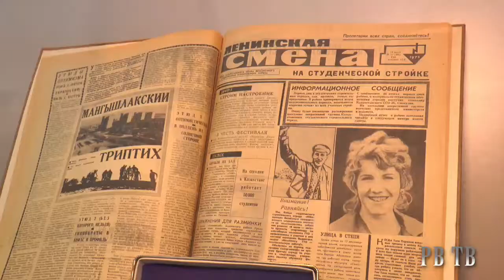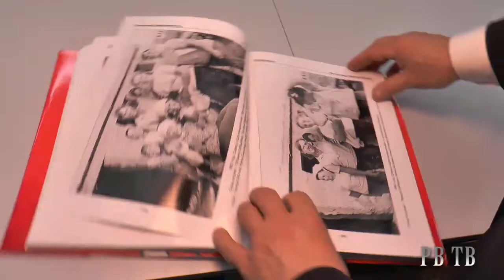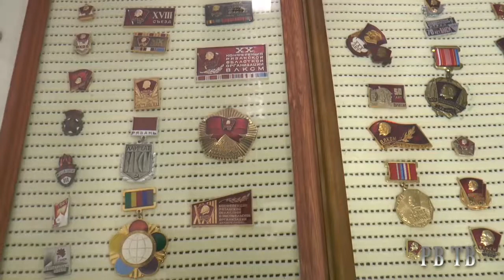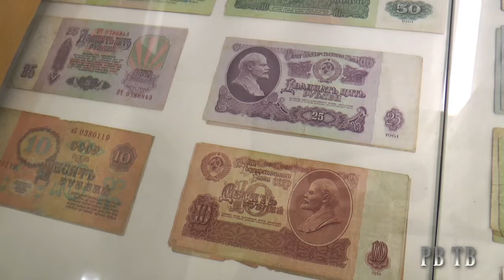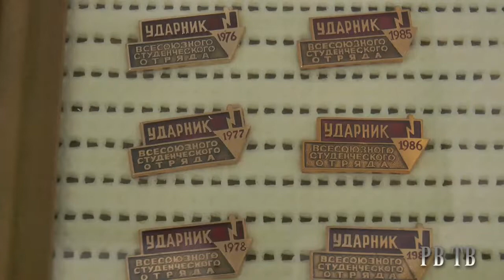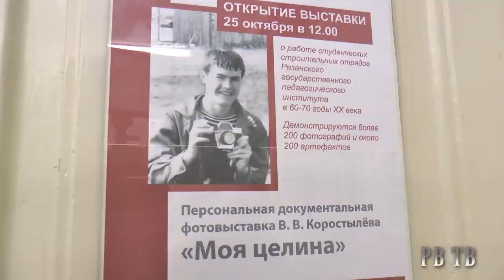Из жизни рязанских стройотрядовцев. РВ ТВ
В рязанском Доме народного творчества проходит выставка "Моя целина"